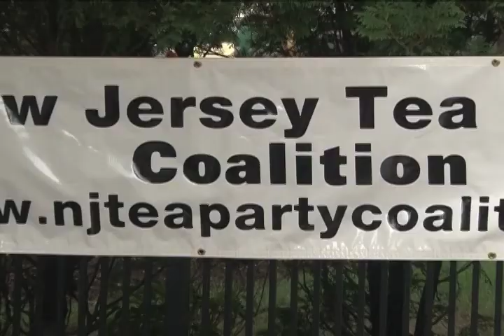FourthofJuly Part 1.mov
Tea Party marches in Ridgewood